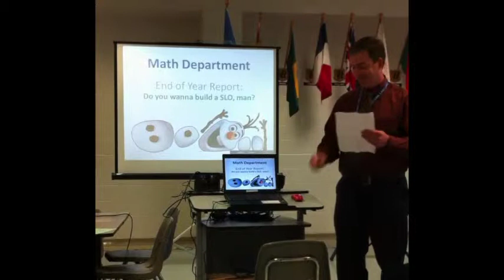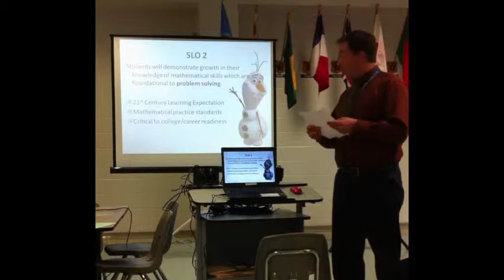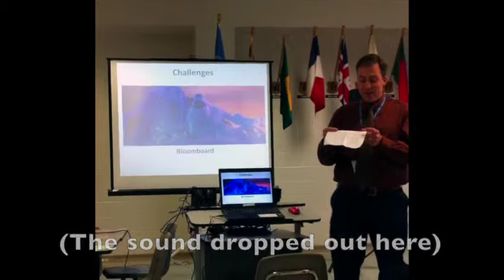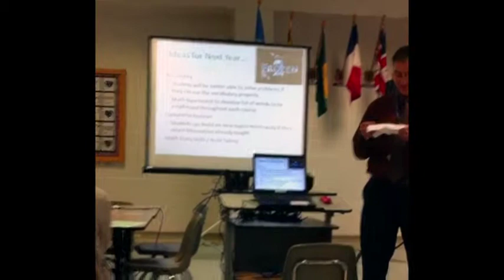Do You Wanna Build a SLO, man?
A little comic relief during our faculty meeting presentation on Student Learning Objectives. The sound drops out toward the end so please excuse my singing voice over. The last two laughs are also dubbed.